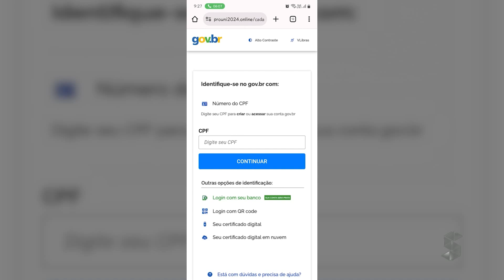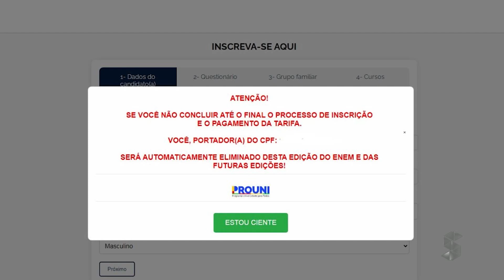Criminosos tentam aplicar golpes em estudantes com site falso do Prouni